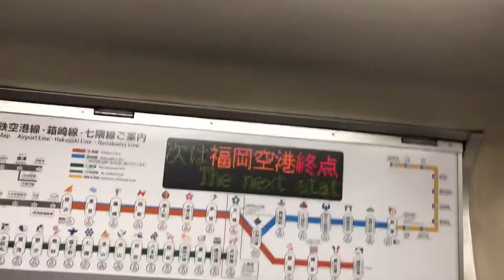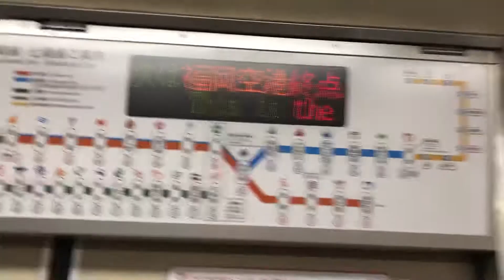2019.11.30 후쿠오키지하철 공항선 후쿠오카공항역 종착 안내방송 동영상 1편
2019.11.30 후쿠오키지하철 공항선 후쿠오카공항역 종착 안내방송 동영상 1편